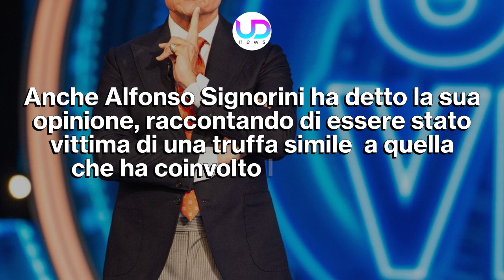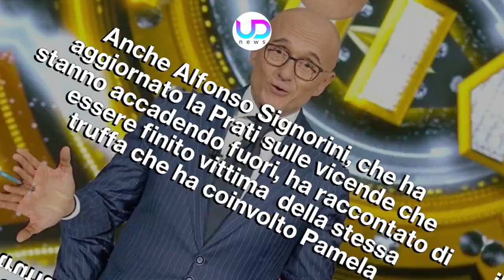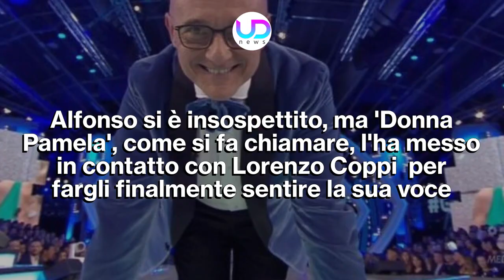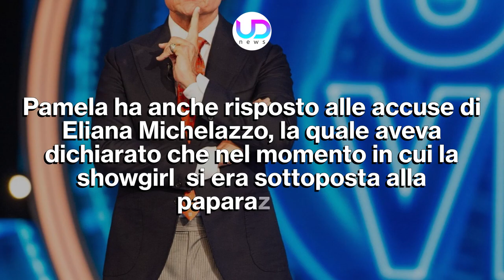Alfonso Signorini Svela: Sono Stato Truffato Dall'Agente Di Pamela Prati!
Alfonso Signorini, parlando del caso di Pamela Prati, ha rivelato di essere finito vittima della stessa truffa, orchestrata da un'agente della showgirl. Lui, però, è riuscito a fermarsi in tempo...